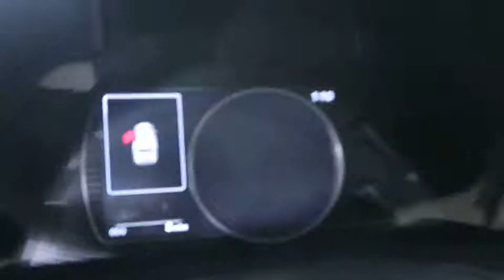2019 Lexus ES Atlanta, Brookhaven, Dunwoody, Decatur, Sandy Springs, GA 2191828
Nebula Gray Pearl New 2019 Lexus ES available in Atlanta, Georgia at Lexus of Atlanta. Servicing the Brookhaven, Dunwoody, Decatur, Sandy Springs, GA area.
2019 Lexus ES 350 Luxury - Stock#: 2191828 - VIN#: 58ABZ1B10KU034210

Come experience Lexus at its best at one of Atlantas Premier Lexus Dealers! Hennessy Lexus--Often imitated, never duplicated! Shop our huge selection of New & Pre-Owned Lexus. We are locally owned and operated. Elite of Lexus Award, Over 100k Satisfied Customers Proudly Serving Atlanta--The Experience Begins Here!